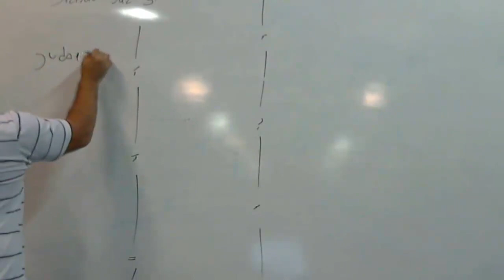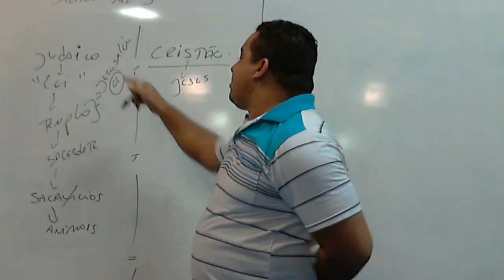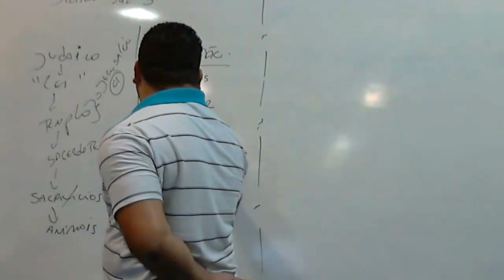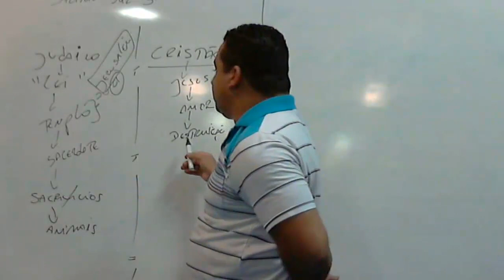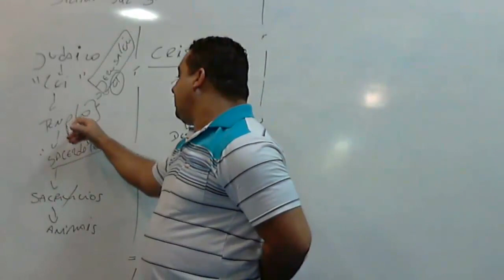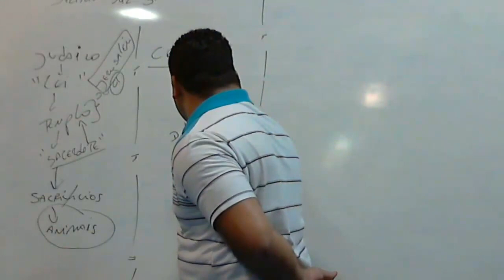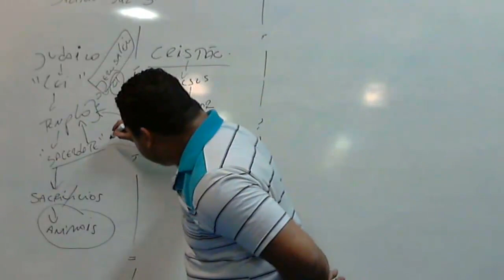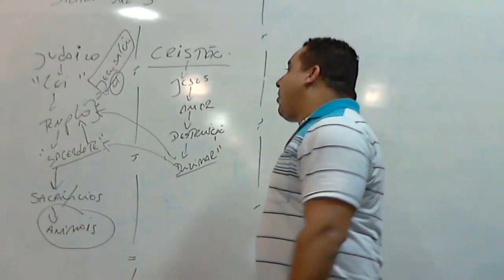O dízimo judaico e o dízimo cristão.